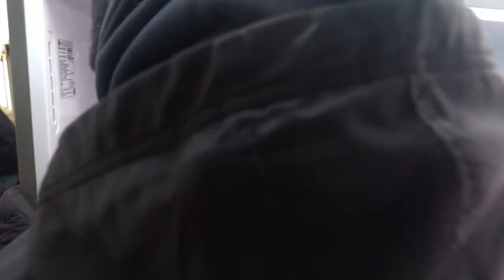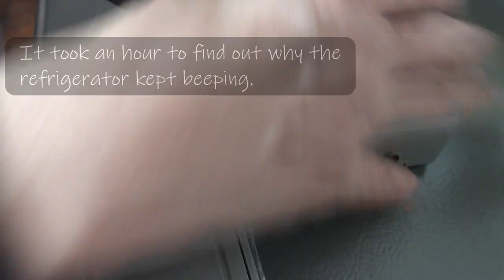New Refrigerator, part 2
Last week was all about taking out the old refrigerator. This week, it's bringing it inside through a couple of narrow doorways and installing it.
It was freaking cold and windy. I had to take the doors off, take out an air conditioner, get a refrigerator dolly, remove the kitchen door, and spend a few hours wrestling the beast into place.
It is a beast, but it's really nice having a new working refrigerator again.